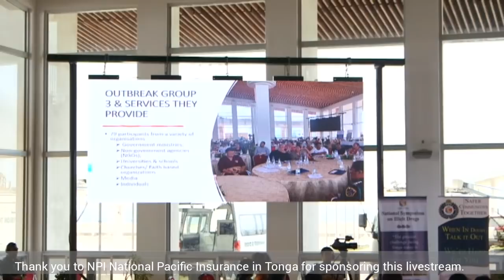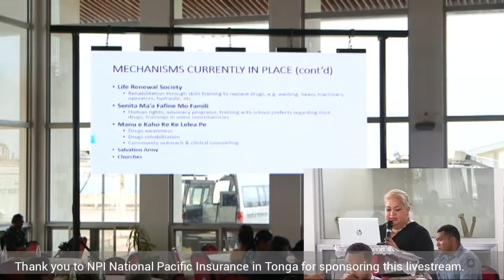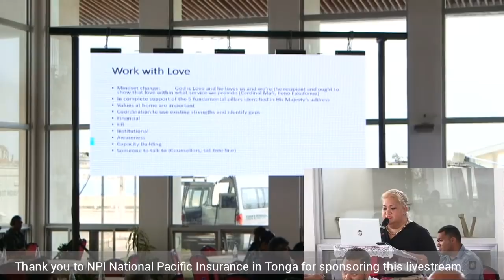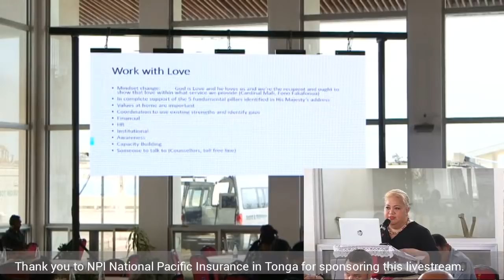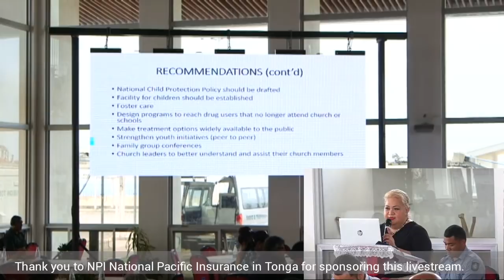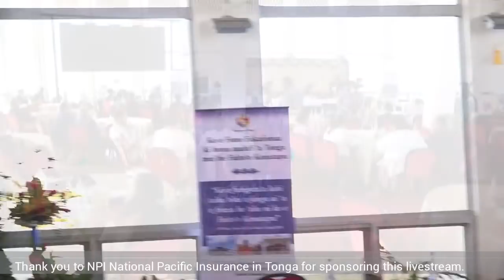VI: National Symposium on Illicit Drugs: Fono Fakafonua: Malu’i ‘o Tonga Mei He Faito’o Konatapu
Session VI: National Symposium on Illicit Drugs
Ko e Fono Fakafonua Ki Hono Malu’i ‘o Tonga Mei He Faito’o Konatapu
“Ke Tau Umoumataha Ki Hono Malu’i ‘o Tonga Mei He Faito’o Ta’efakalao”
Live from Taufa’ahau Tupou IV Domestic Wharf, Nuku’alofa, Kingdom of Tonga. 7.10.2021.